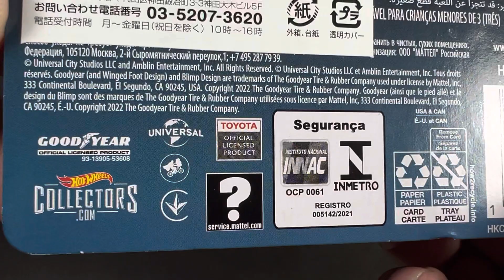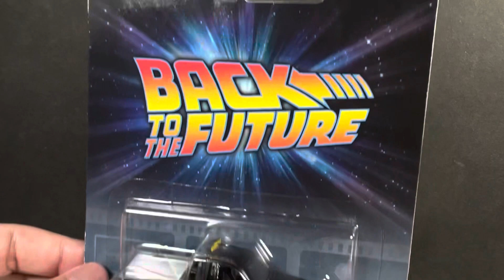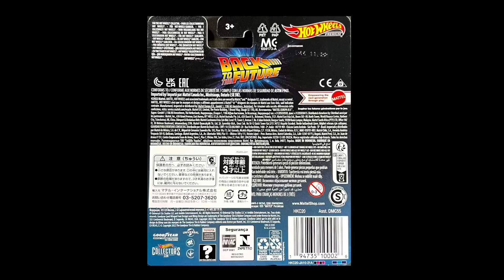ミニカー 今日のお買い物 ホットウィール 2023/03/18 BTTF TOYOTA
HOTWHEELS PREMIUM
rétro entertainment
BACK TO THE FUTURE/UNIVERSAL

●1987 Toyota Pickup Truck

ホットウィールプレミアム
レトロエンタテインメント
バックトゥザヒューチャー BTTF

●1987 トヨタ ピックアップトラック(ハイラックス)

＊TOYOTA OFFICIAL LICENSED PRODUCT
＊GOOD TEAR OFFICIAL LICENSED PRODUCT 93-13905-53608